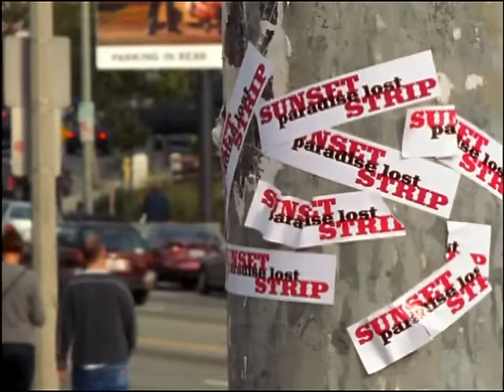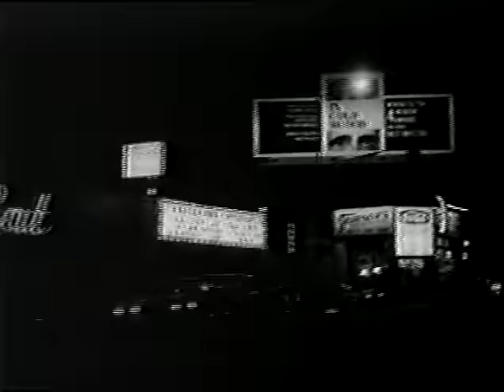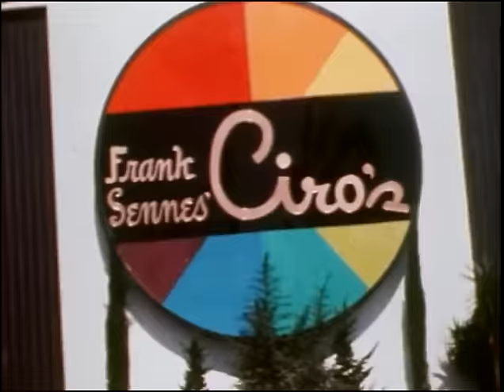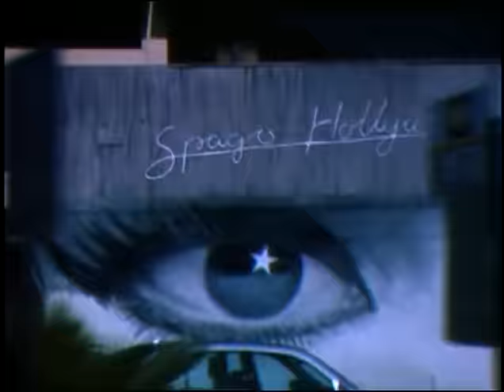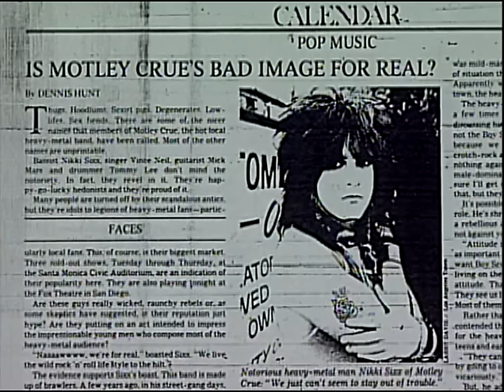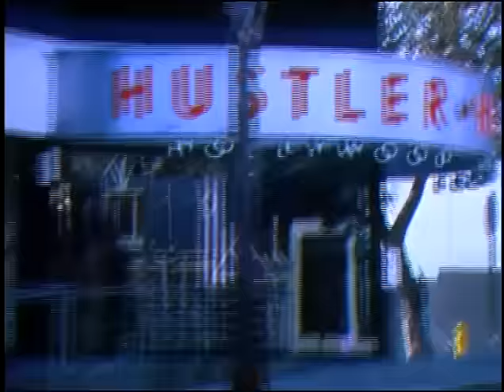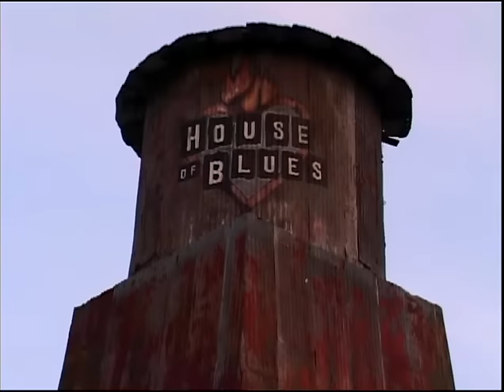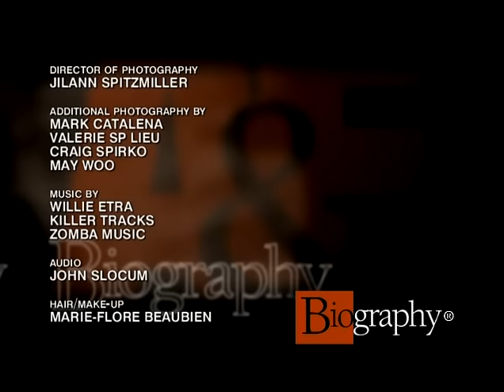Sunset Strip: Paradise Lost - Documentary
Peter Jones Productions' Sunset Strip: Paradise Lost was made for A&E networks' Biography series. Rather than telling the story of an individual, you'll learn about the history of an iconic stretch of street in Los Angeles. Narrated by DJ Jim Ladd.